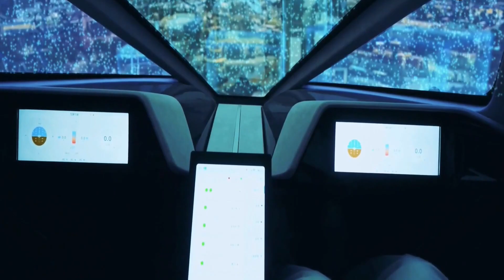Say Goodbye to Traffic Jams: China's New Flying Car is Taking Off!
Get ready to say goodbye to traffic jams because China's new flying car is taking off and revolutionizing the way we travel!
This cutting-edge vehicle combines the convenience of a car with the speed and flexibility of a drone, allowing you to soar over congested streets and arrive at your destination in style.

With its sleek design and advanced technology, the flying car is set to transform the way we commute and make transportation more efficient than ever before. Plus, it offers an exciting new way to explore the world around us from an entirely new perspective!

So if you're tired of sitting in traffic and wasting precious time on your daily commute, get ready to embrace the future of transportation with China's flying car. Whether you're traveling to work, running errands, or just exploring the city, this innovative vehicle is sure to take you to new heights!

Don't miss out on the chance to be one of the first to experience the thrill of flying in a car.

The Tech Edge Channel is the place to go for all the Tech News, Innovations in the world of Tech, Gadgets, and Gear.
We cover everything from Elon Musk and Tesla, to New Technologies and Incredible Inventions that actually exist. You won’t believe what you find here!

Featured artist: Ern1beats
Album: The Platinum Circle, Vol. 7: Lo-Fi Living Room